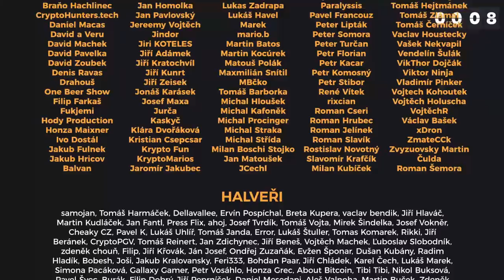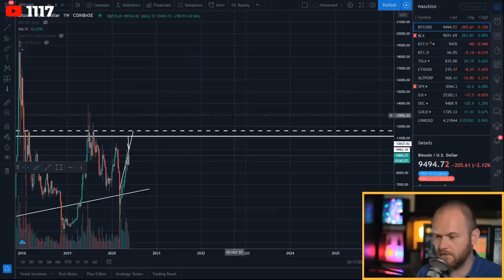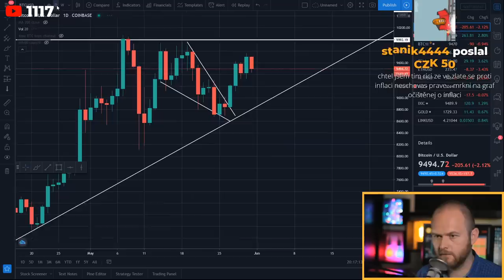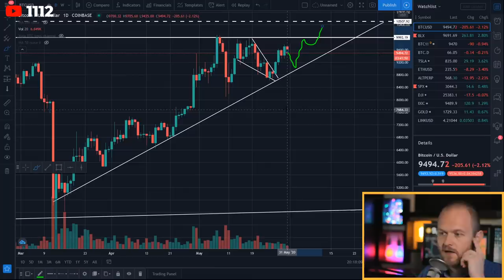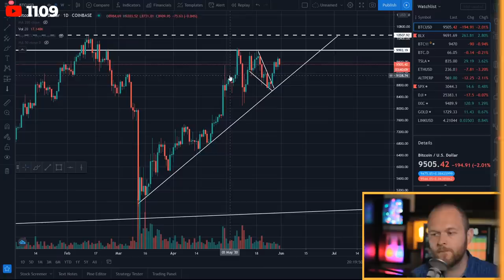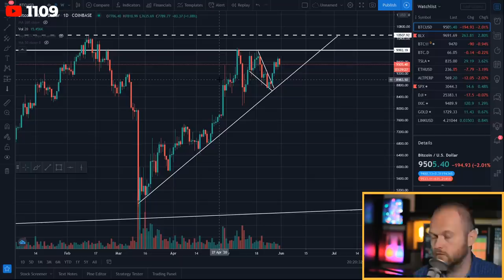BK LIVE: Drahé kovy vs. kryptoměny | HOST: Pavel Ryba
💡Jsou kryptoměny konkurencí pro drahé kovy nebo se vzájemně doplňují? Je vhodný čas nakupovat zlato, stříbro nebo snad platinu? Čeká nás recese, deprese, deflace či (hyper)inflace? A je udržitelný současný "dolarový standard"? Na tyto otázky a mnoho dalších bude odpovídat ekonom, obchodní ředitel a spoluzakladatel společnosti Golden Gate pan Pavel Ryba.

📄Program streamu:
• 0:00 Intro a představení hosta: Pavel Ryba
• 4:30 Černá labuť a dopady v osobní i globální sféře
• 6:35 Jak se dostal k této profesi?
• 9:47 Akciové trhy, predikce a dopady na celkový trh
• 16:00 Jak se bude dál vyvíjet akciový trh?
• 19:00 Těžení zlata na asteroidech
• 23:02 Inflace, deflace a konec dolarového standardu
• 31:35 Lze se vrátit ke zlatému standartu a bylo by to vhodné řešení?
• 34:17 Může že stát, že bude nelegální v krizových obdobích držet zlato nebo kryptoměny?
• 40:40 Jaký má názor na zlaté rezervy v České Republice?
• 43:00 Je rozumné kupovat aktivum na jeho All-Time High a kam se může vyšplhat cena zlata?
• 51:29 Slitky, mince, spread a tokenizované zlato (ETF)
• 1:02:00 Stříbro versus zlato
• 1:06:53 Platina a Palladium
• 1:11:17 Alternativní investice - akcie těžařských firem a sléváren
• 1:13:37 Jak a kde bezpečně uložit zlato?
• 1:15:50 Rozložení portfolia Pavla Ryby
• 1:29:55 Je Pavel Ryba trader?
• 1:34:12 Otázky na hosta - Bitcoin versus zlato, výkupní cena, znárodnění zlata, podhodnocené stříbro, predikce ceny zlata
• 1:39:55 Otázky na hosta - hackerské útoky, spread na zlatě, pravost, fin. gramotnost, appka u GG
• 1:56:06 Otázky na hosta - odůvodnění predikce ceny zlata, 3000USD za 1 oz, cena stříbra, anonymní koupě, zastoupení na Slovensku, skladové zásoby a zabezpečení, chůze naboso
• 2:02:50 Rozloučení s hostem a začátek Okurkového pokecu
• 2:10:50 Jak se daří Cardanu?
• 2:16:20 Strávení důchodu na Marsu a Šarlatánská analýza BTC a zlata

❤️Kanál můžete podpořit kryptoměnami:
BTC: bc1qh95w0wd0smwwn7ku9mzzyywahr4ra33mxe2ppm
LTC: MKXnaabHPAnsJb3gcfmFLxm8Rta3KSejMs
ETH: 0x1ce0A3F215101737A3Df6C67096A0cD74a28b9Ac